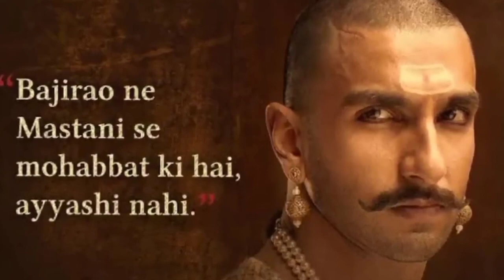DON 3 Announcement REVIEW, DON 3 Teaser Review, DON 3 Frist Look, Ranveer Singh, Farhan Akhtar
DON 3 Title Announcement REVIEW, DON 3  Review, DON 3 Teaser, Ranveer Singh, Farhan Akhtar